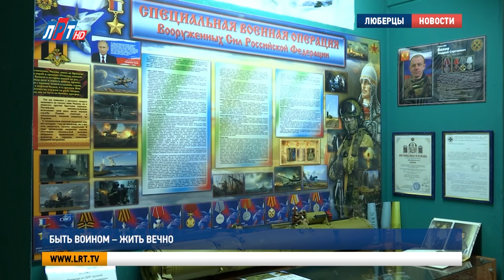Быть воином – жить вечно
На фасадах 11-ти школ городского округа Люберцы можно встретить мемориальные доски, на которых высечены имена выпускников, погибших во время Чеченской войны или в Афганистане. Теперь памятные доски появляются в честь героев нашего времени – участников специальной военной операции. Торжественное открытие одной из таких табличек прошло в Кадетской школе. Там побывали мои коллеги.

В музее «Сыны Отечества» Кадетской школы появилась новая экспозиция, посвященная специальной военной операции. На ней представлены личные вещи и фотографии Андрея Вялова. С 1996 по 98 год он учился в этих стенах. Участвовал во второй Чеченской войне. В апреле прошлого года добровольно ушел на СВО. 3 мая погиб во время боев под Артемовском.

Галина Вуймина, классный руководитель Андрея Вялова:
«Вот, каким я его помню. Светловолосый, как и на фотографиях вон там видно, где он мальчик. Очень активный. Стремящийся всегда отстоять свою точку зрения. За правду. Если какие-то в этом возрасте потасовки всякие разные бывали с ребятами, он всегда поступал честно. Вот, наверное, это качество – постоять за себя, за правое дело и привело к тому, что он решил добровольно пойти защищать нашу Родину».

Узнать о подвиге Андрея Вялова можно не только в музее. В холле Кадетской школы установили памятную табличку. На ее открытии присутствовали родственники и друзья героя.

Вячеслав Чеклов, житель г.о. Люберцы: «С Андреем мы знакомы с самого детства. Очень много было с ним разных жизненных ситуаций. Сказать что можно? Парень слова своего, в каких-то вещах целеустремленный. Если взялся за что-то, то уже до конца».

Владимир Волков, глава г.о. Люберцы:
«Пример Андрея показывает, насколько правильно он был воспитан. Это человек, которым будем гордиться, настоящий мужчина, который, не раздумывая, выполнил свой долг. Огромные слова уважения всей семье. Вся необходимая помощь, которая нужна, будет оказана семье, мы всегда будем рядом с вами».

Право открыть памятную табличку предоставили родителям героя. За всем происходящим дистанционно наблюдала его дочь – 14 летняя Нелля. За подвиг, проявленный во время своего последнего боя, Андрей Вялов награжден орденом Мужества.